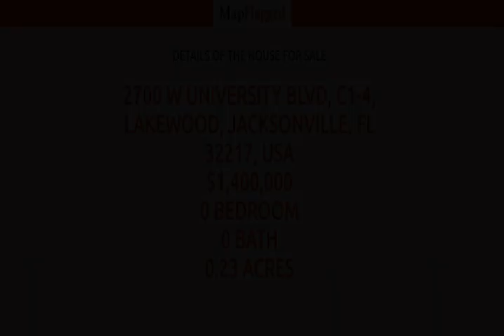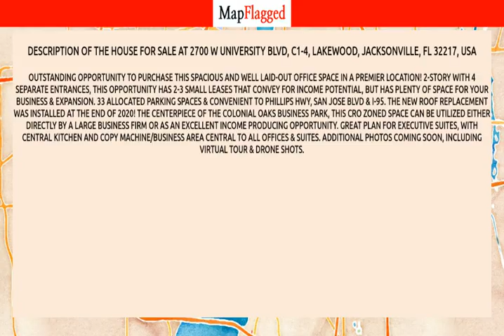FL | Buy house at 2700 W UNIVERSITY BLVD, C1-4, Jacksonville, USA | MapFlagged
📚 Video Chapters:
0:00 Property Introduction
0:10 Property Price
3:20 Property Address
3:30 Property Description
3:35 Property Key Places
3:40 Subscribe to MapFlagged!

📣 Following is the detail of house for sale at 2700 W UNIVERSITY BLVD, C1-4, Lakewood, Jacksonville, FL 32217, USA:

.23 Acres
$1,400,000

Outstanding opportunity to purchase this spacious and well laid-out office space in a premier location! 2-story with 4 separate entrances, this opportunity has 2-3 small leases that convey for income potential, but has plenty of space for your business & expansion. 33 allocated parking spaces & convenient to Phillips Hwy, San Jose Blvd & I-95. The new roof replacement was installed at the end of 2020! The centerpiece of the Colonial Oaks Business Park, this CRO zoned space can be utilized either directly by a large business firm or as an excellent income producing opportunity. Great plan for executive suites, with central kitchen and copy machine/business area central to all offices & suites. Additional photos coming soon, including virtual tour & drone shots.

🏥 Nearest Hospitals to this Property:
Baptist Medical Center Jacksonville
Memorial Hospital
Ascension St. Vincent's Southside Hospital
Wolfson Children's Hospital
Naval Hospital Jacksonville

✒️ Nearest Schools to this Property:
Duval County Public Schools
Alfred I. Dupont Middle School
San Jose Catholic Church
Stepping Stones Preschool
San Jose Elementary School

🍕 Nearest Restaurants to this Property:
9 Ball Heaven
La Salsa Market
Fire Spot Mexican Bar and Grill
Pink Salt Restaurant
Sandwich Palace & Subs

🚃 Nearest Train Stations to this Property:
Amtrak-Waldo
Amtrak-Jacksonville
Amtrak-Palatka

🏬 Nearest Shopping Malls to this Property:
Mandarin Landing
Courtyard Shopping Center
Venetia Village
Landing
Brooklyn Station on Riverside

🌼 Nearest Parks to this Property:
San Jose Park
San Jose Acres Park
Bishop Circle
Earl Johnson Memorial Park
Crabtree Park

🎥 Nearest Movie Theaters to this Property:
Cinemark
Screenvision Cinema Network
Florida Theatre

☕ Nearest Cafes to this Property:
S and D Coffee
Coffee Perks
Dunkin'
Starbucks
Power Energy Protein Bar

✈️ Nearest Airports to this Property:
Reynolds Airpark
Craig Municipal Airport
Cecil Field

🏢 Nearest Stores to this Property:
Blinds and Flooring Express
Dollar General
Designer's Workshop
Parent's Home Decorating Shoppe
First Coast Divers

➕ Nearest Doctors to this Property:
Kassis Antoine MD
San Jose Clinic Pa
Neurological Care Center
Soto-Acosta Raul MD
Carlos H. Gama